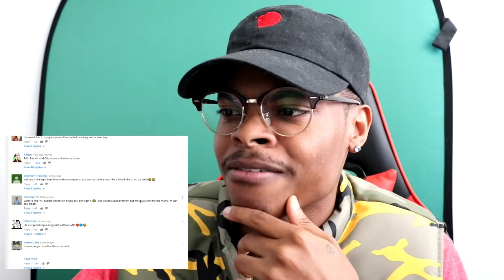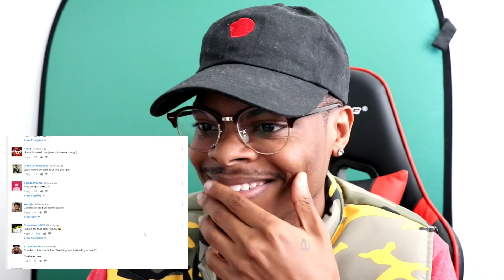BUST DOWN! | Blueface - Thotiana Remix ft. YG | Reaction